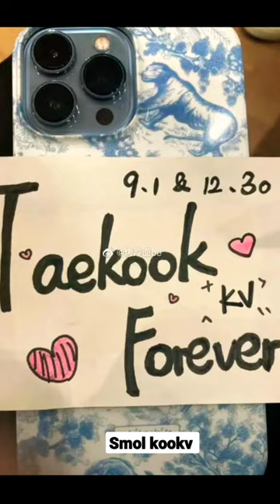Taehyung noticed taekooker with taekook banner at the airport 🥺🤧💕💜💚taekook